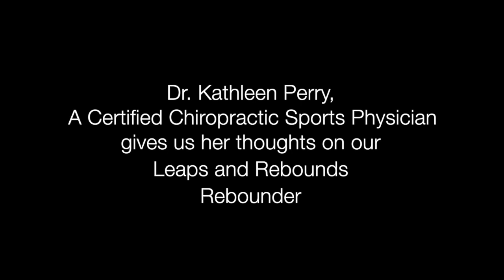YOU NEED THIS PRODUCT! Certified Chiropractic Sports Physician Reviews Leaps and Rebounds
Discover why Dr. Kathleen Perry, a Certified Chiropractic Sports Physician in Texas, chooses our Rebounder for herself and her clients! In this insightful testimonial, Dr. Perry shares her firsthand experience with our trampoline workout equipment and highlights its benefits for both professional use and personal fitness routines.

As a trusted healthcare professional, Dr. Perry relies on our Rebounder to enhance her clients' rehabilitation and fitness programs, while also enjoying its benefits for her own home workouts. Hear directly from Dr. Perry about how our Rebounder has contributed to improved health, wellness, and overall satisfaction for herself and her clients.

About us:
►Tone up your body and have a blast doing it with our mini fitness trampoline! The Leaps and Rebounds rebounder is made with only the best materials and construction, ensuring you a lifetime of bouncy fun. Bounce on over to our site today!

Dr. Kathleen Perry chiropractor testimonial, Rebounder for chiropractic use, Trampoline workout benefits, Professional chiropractic equipment